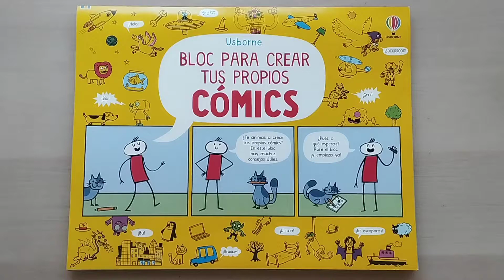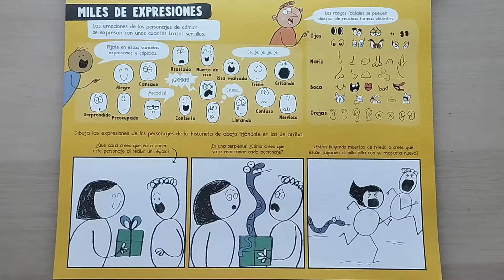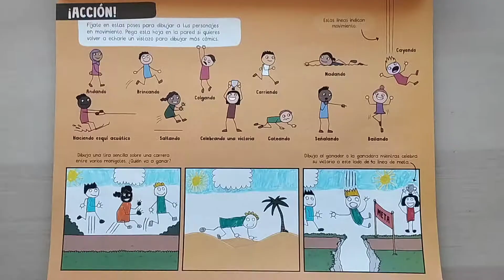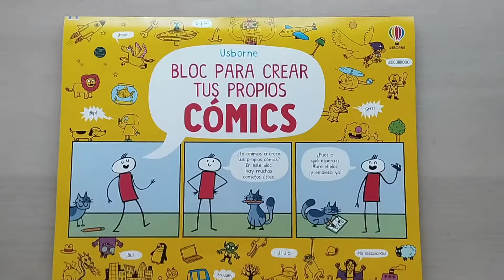LA FRANQUICIA III - (1A: BLOC PARA CREAR TUS PROPIOS CÓMICS I)